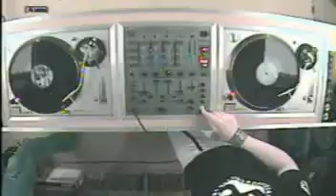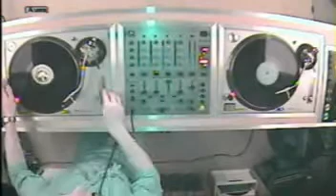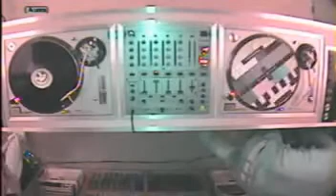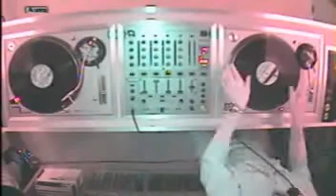[DE STOORZENDER STUDIO SESSIONS #4] - DA TEABAGGERS 27-04-2011-05.avi